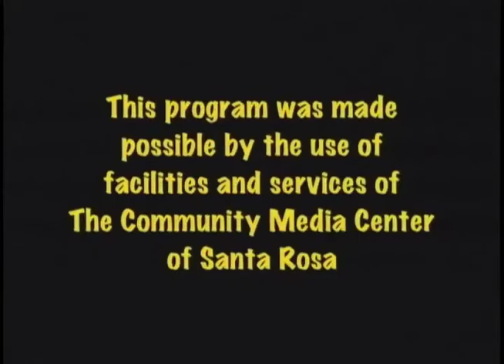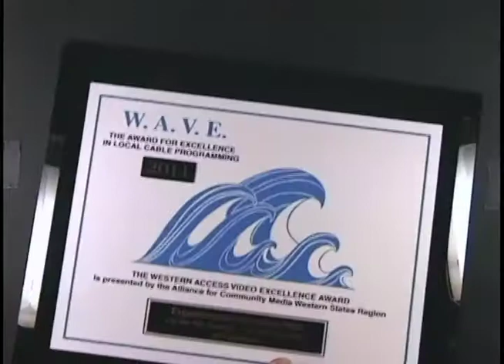18. Dou Kno Show: The Talking Cure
We discuss our parent station the Community Media Center of the North Bay in Santa Rosa. Mike also brings up his comic, Planet Zero.